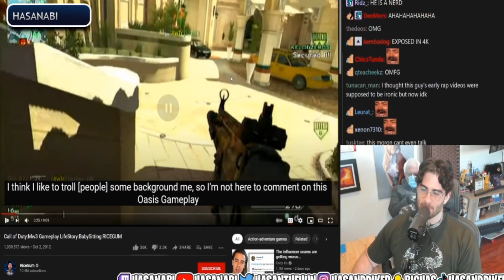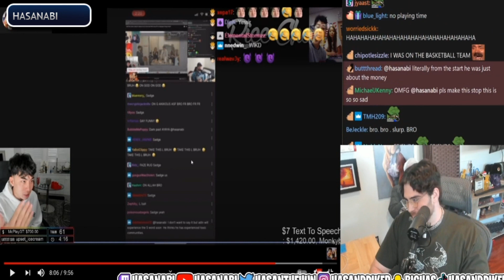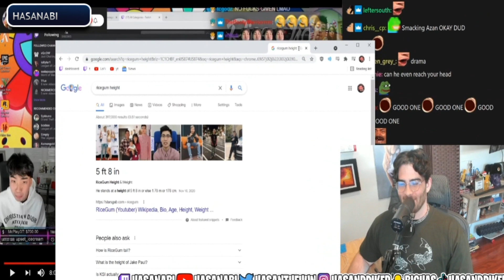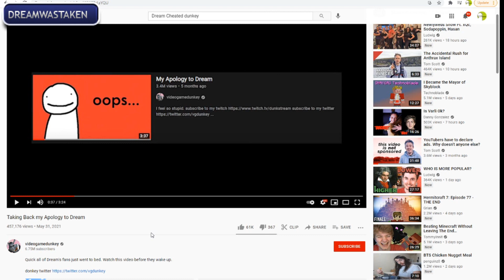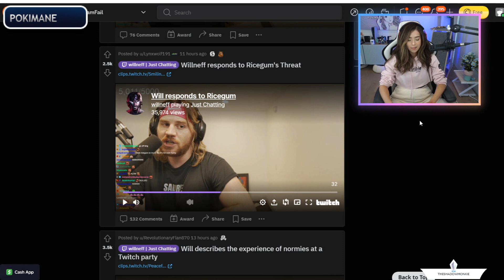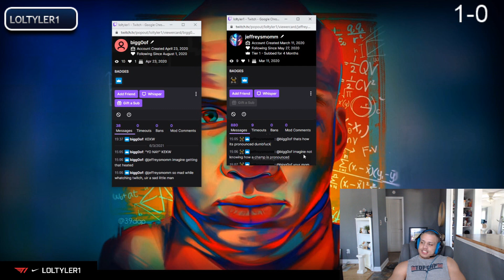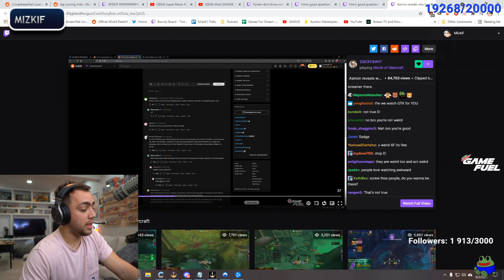Best Of Twitch #508 Ricegum Wants To Slap Hasan | Pokimane On Sodapoppin | Kaceytron & Malena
"Best Of Twitch #508 Ricegum Wants To Slap Hasan | Pokimane On Sodapoppin | Kaceytron & Malena" video series that I try to create every day, I switched from compilation type of style to commentary/news type of content because of the new Youtube Partner Program Guidelines so I had to adjust and add my own voice and unique value to the videos.